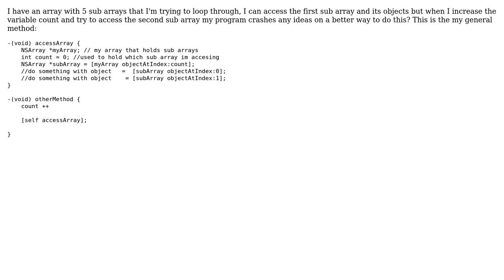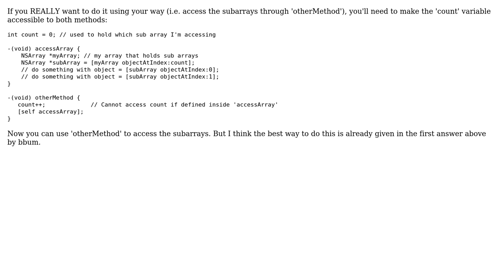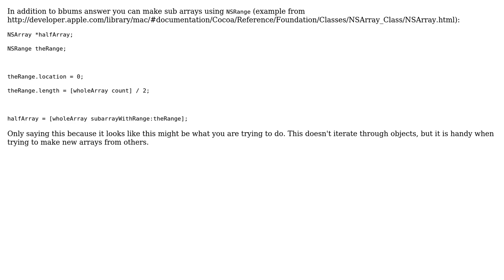Trying to loop through nested array , obj-c (3 Solutions!!)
Trying to loop through nested array , obj-c

With thanks & praise to God, and with thanks to the many people who have made this project possible! | Content (except music & images) licensed under CC BY-SA | Music | Images & others | With thanks to user Rhuntr user Feanor user Dair user bbum and the Stack Exchange Network Trademarks are property of their respective owners. You are responsible for your own actions.